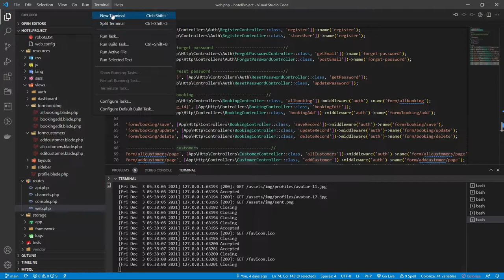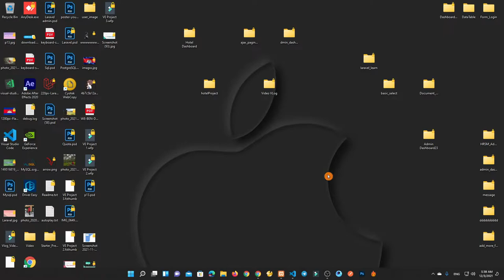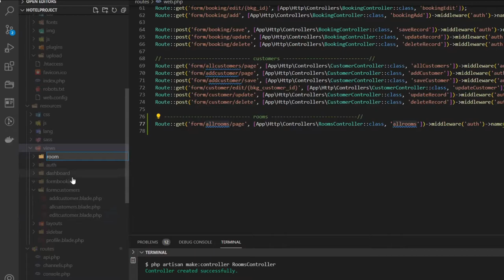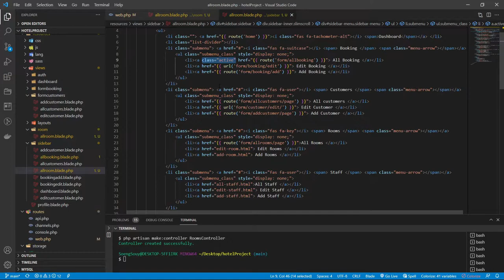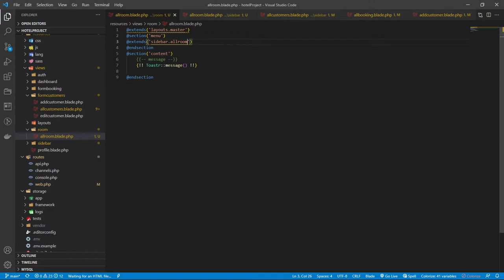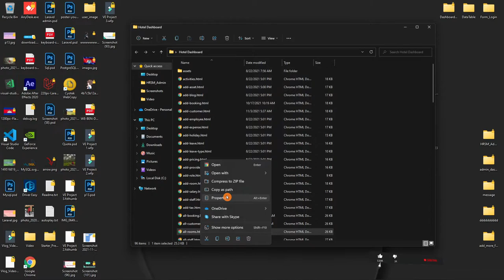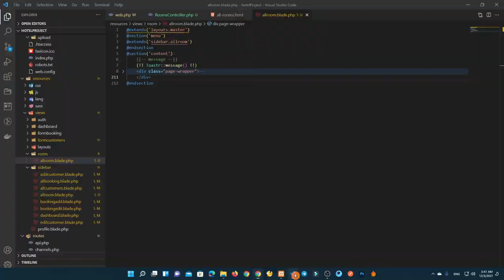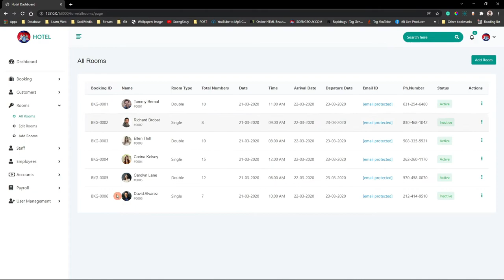Create page show all rooms in Hotel Project Management | Laravel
Follow Soeng Souy on:
Enjoying the content?